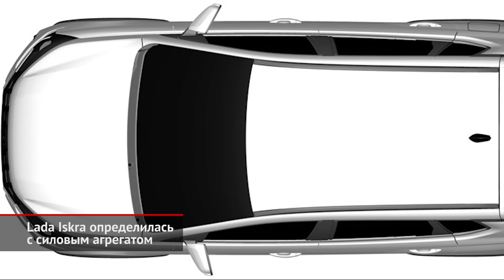Lada Niva Travel обновила медиасистему. Lada Vesta Sport вернётся 📺 Новости с колёс №2899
Может сложиться впечатление, что российский автопром не живёт, а выживает, разыскивая нужные компоненты, новых партнёров и рабочие руки. Но нет, в России работают и над новыми проектами. Вот, например, не сильно примечательная новость для большинства автомобилистов, но очень важная — для фанатов Нивы Тревел. Внедорожник получил медиасистему нового поколения: такие уже давно ставятся на Весту и Гранту. Диагональ экрана головного устройства осталась прежней — семь дюймов. Но сам экран теперь ёмкостный, а не резистивный, что улучшило отклик. Разрешение стало выше, а, кроме того, дисплей научился воспринимать мультитач, то есть касание несколькими пальцами. Производительность процессора увеличена в десять, оперативная память — в восемь, а объём жёсткого диска— в 64 раза. Встроенный микрофон обзавёлся функцией шумоподавления, а динамиков теперь четыре вместо двух. В медиасистему «залиты» операционная система Android и встроенные сервисы Яндекса. Обновлять ПО можно «по воздуху».

После ухода французского акционера АвтоВАЗ не сумел возобновить выпуск Весты Спорт. Так что сейчас придворное ателье выпускает лишь упрощённые Весты Спортлайн: у них другая подвеска, доработанная внешность, но мотор — отдачей всего 118 сил. В Тольятти понимают, что этого мало, и готовят действительно мощный вариант. Он, как сообщает «Российская газета», будет предъявлен публике в следующем году. Но технические подробности проекта пока остаются неизвестными.

О том, что соседкой Гранты по конвейеру вскоре станет lada Iskra, телеканал «Авто Плюс» уже рассказывал. А сейчас паблик Avtograd news, известный своими инсайдами, разузнал первые подробности о силовых агрегатах. Так, в начальных версиях семейство получит атмосферный двигатель 11182 мощностью 90 л.с. В старших исполнениях будут доступны более мощные моторы, с которыми пойдут шестиступенчатая механическая коробка передач и вариатор.

В свою очередь, паблик «Русский автомобиль» сообщает, что для будущего кроссовера на базе Весты фактически утвердили дизайн. Образ сохранит Х-образные выштамповки на боковинах, но они будут менее выраженными. Для новинки готовится панорамная крыша и «монофонарь»: световая полоса, визуально соединяющая задние фонари. Кроме того, в Тольятти зреет идея снабдить модель китайским силовым агрегатом — турбомотором и вариатором.

00:00 Lada Niva Travel обновила медиасистему
01:06 Lada Vesta Sport вернётся на конвейер
01:38 Lada Iskra определилась с силовым агрегатом
02:10 Кроссовер Lada обрёл черты